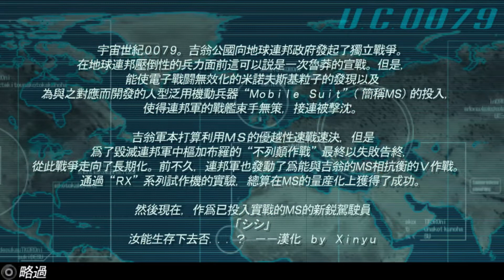PSP 鋼彈激鬥會戰 初試玩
第二作就開始機體有各式武器可用且機體和駕駛都能練數值,
玩到後期自然是自選的士兵能力較高,不過其他駕駛則是能力較好有利作戰,
不過關卡還真有些難度,若不特別練技術或數值的話,
我也只能用吉姆狙擊型II這種相對簡單暴力的機體來過了,
記得玩激鬥宇宙也是吉姆狙擊型II陪我度過好一年戰爭時期啊.